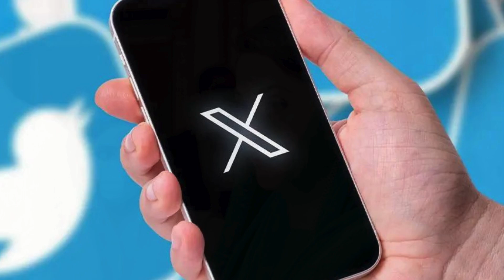When did Maryam Nawaz demand the court martial of General (R) Faiz Hameed?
The PML-N has accused former ISI chief Lieutenant General (R) Faiz Hameed of interfering in politics and giving benefits to the PTI party. Recently, the Pakistan Army has taken Faiz Hameed into military custody.